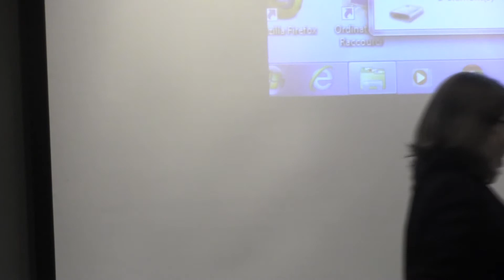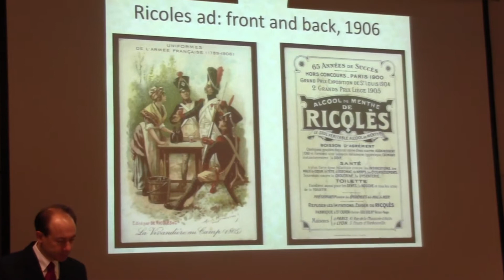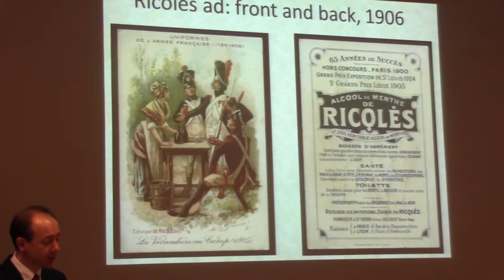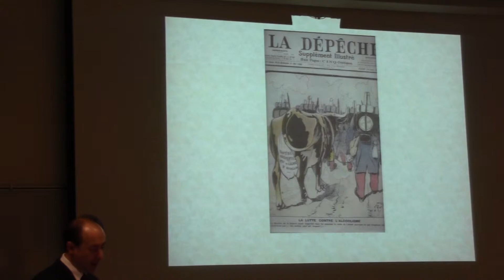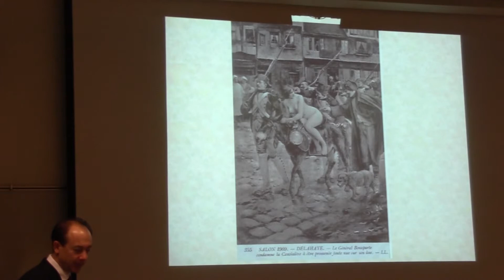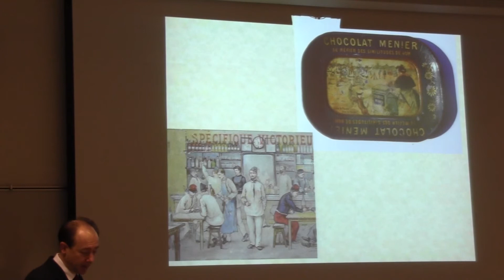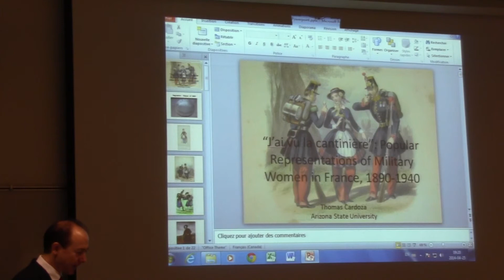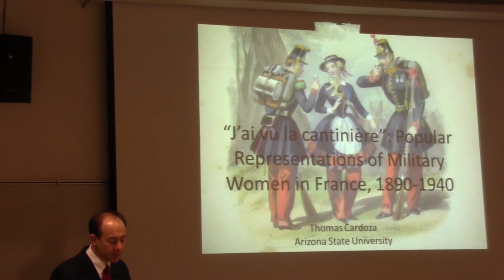Thomas Cardoza, "J'ai vu la Cantinière"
Panel Session at 60th Annual Meetings of the Society for French Historical Studies, 25 April 2014
Women and War in France's Long Nineteenth Century
President / président : Denise Davidson, Georgia State University
Margaret H. Darrow, Dartmouth University. The Life and Death of the Femme-Soldat
Thomas Cardoza, Arizona State University. 'J'ai vu la Cantinière': Popular Representations of Military Women in French Theater, Art, and Song
Whitney Walton, Purdue University. Women's Memories of Napoleon and War
Comment / commentaire : Rachel Chrastil, Xavier University